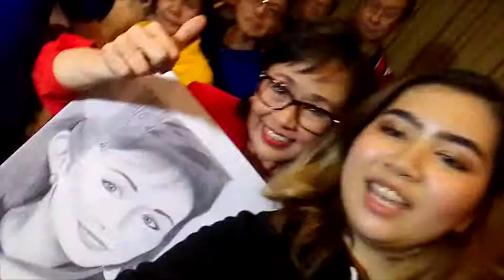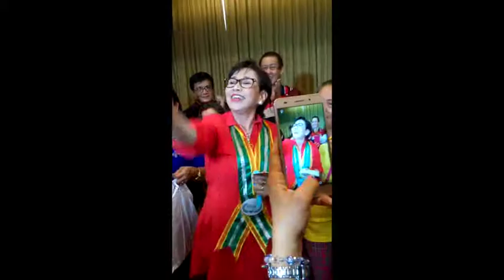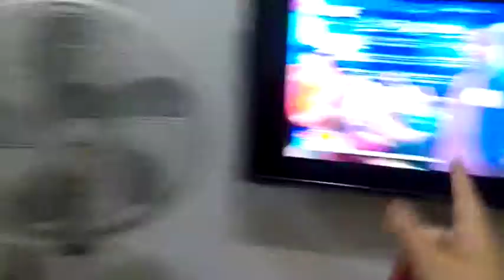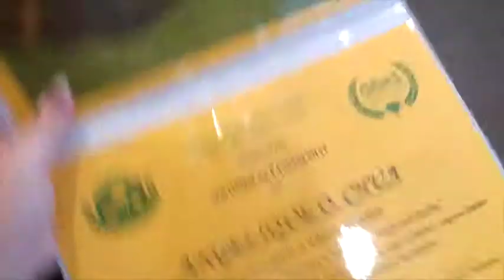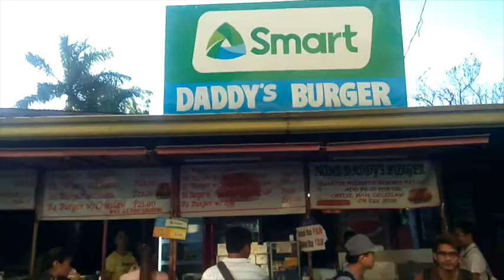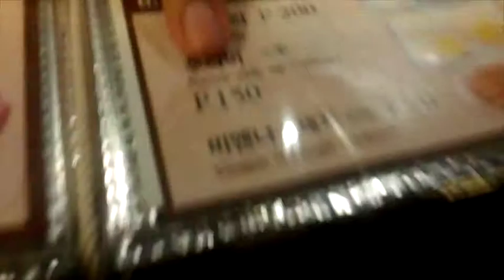A Compilation of My Last Term in CSB